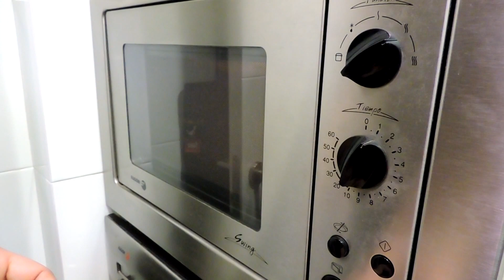Alcachofas al Microondas en 5 minutos - YOCOMO - Sin horno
¿Quieres saber cómo puedes hacer unas alcachofas asadas en el icroondas en tan sólo 5 minutos por cada una? Pues no te pierdas éste vídeo.